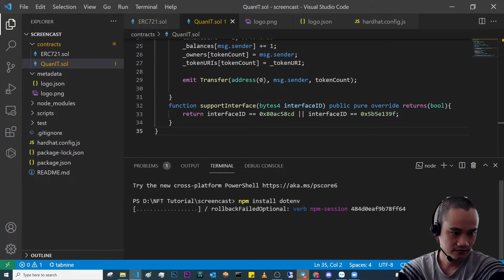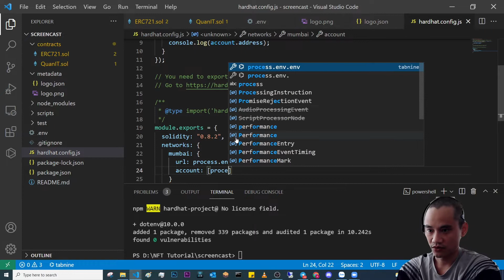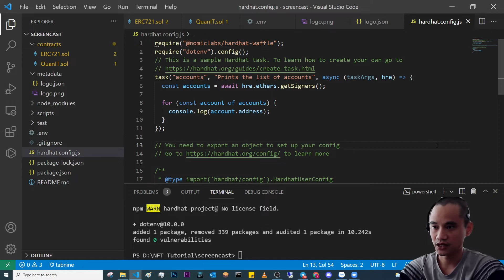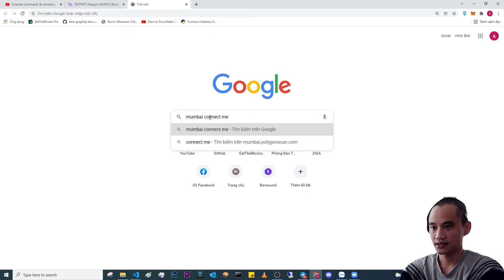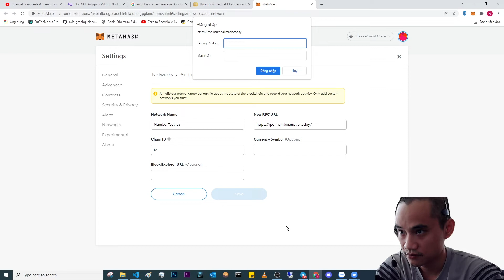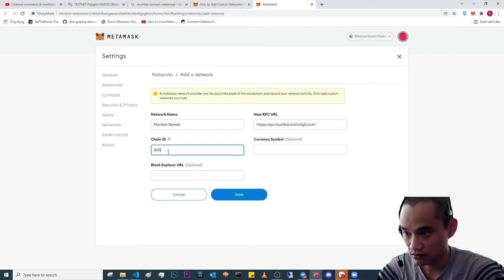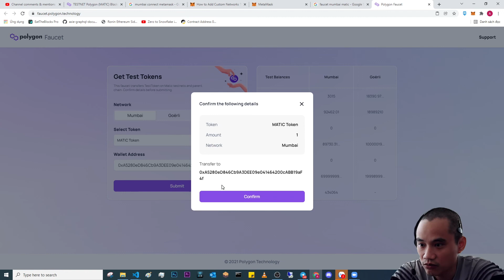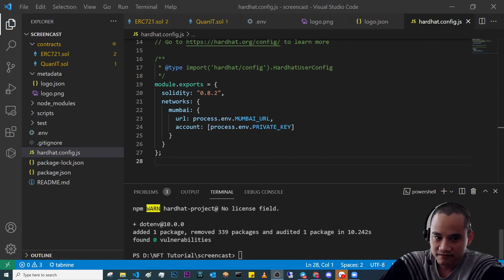Day9: Configure project for deployment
Đủ đồ chơi rồi, cấu hình lại tí trước khi deploy nhé anh em.